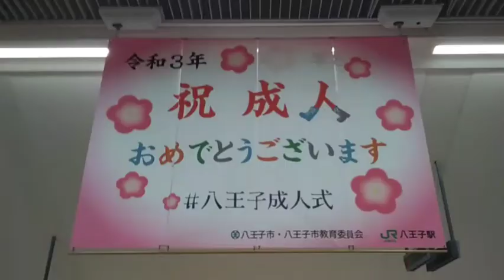成人式‼️ビックな秋田犬も登場(^-^;八王子駅で見つけた㊗️成人式メッセージ&ビックな秋田犬の動画です(^-^;(21/01/09)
【撮影日】
　　2021年１月10日 19:10ころ
【撮影地】
　　八王子駅３番線ホームほか
【撮影内容】
　　八王子駅で見つけた成人式のお祝いメッセージを